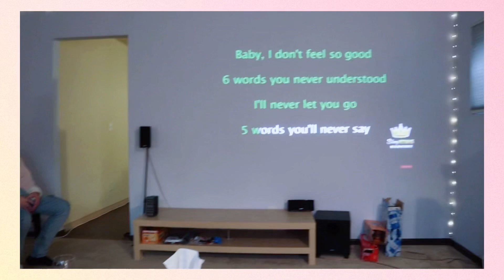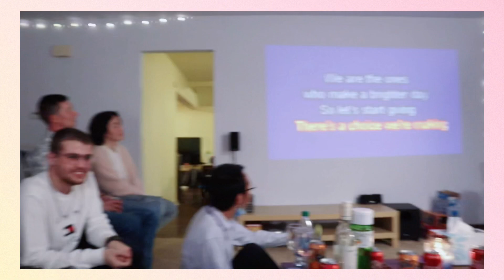VLOG38 “20th Birthday Party” 🥳💕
I'm 20! Thanks for everyone who came to my birthday party, hope you had a lot of fun! I had so much fun, and I will never forget this day!!